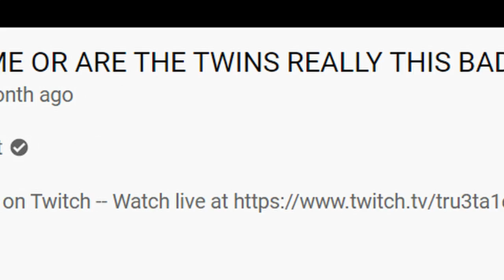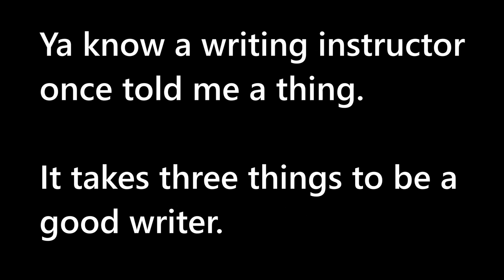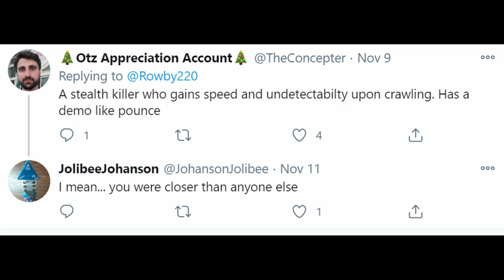The Jerks Guide To The Twins | Dead By Daylight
'Twas the night before an upload, when all through Rowbys hate;
Not a killer was winning, because, of course, the video was late;
The Twins were hung by the PTB with care,
In hopes that McCote would soon be there;
The Dead By Daylight devs were nestled all snug in their forums;
But the QA team had failed to meet quorum…